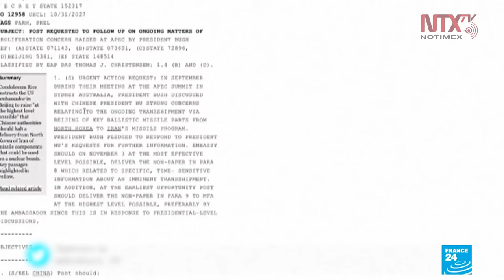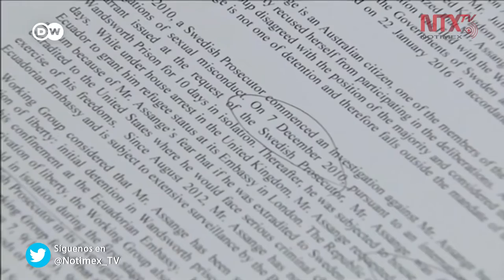Acusa EUA a Assange de poner en peligro la vida de sus informantes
En el que es considerado por algunos analistas el juicio donde se juega el futuro del periodismo, se llevó a cabo el primer día de la audiencia de extradición del activista Julian Assange, donde el abogado del gobierno de Estados Unidos lo acusó de poner en riesgo la vida de informantes.